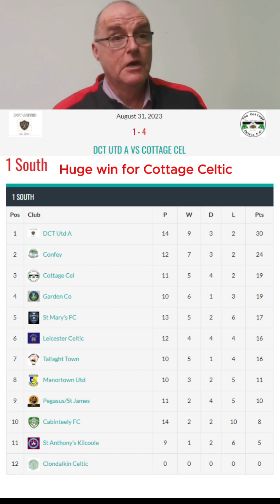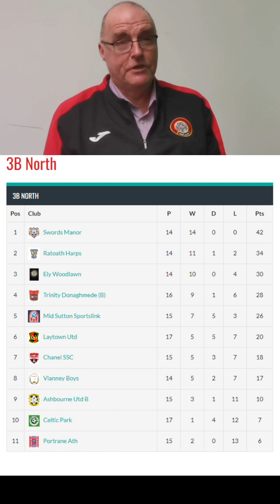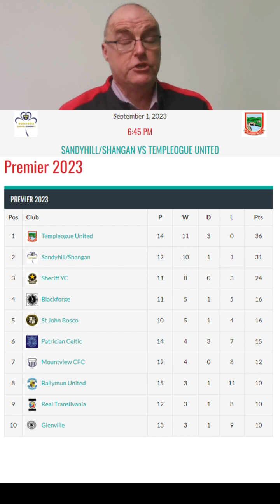Peter Connolly of the Amateur Football League talks over 35s football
Exciting news for all football fans! Our recent interview with Amateur Football League secretary Peter Connolly is now live on our website. We apologize for the delay, but we've been busy creating other amazing content opportunities. In addition to the interview, we've highlighted some big league and cup games, including the Clifford Semi Finals and Gaff Cup games. Don't miss out on the two top table clashes in the Premier and 3 South. Striker Online is proud to bring you the best craic and skills in the game.